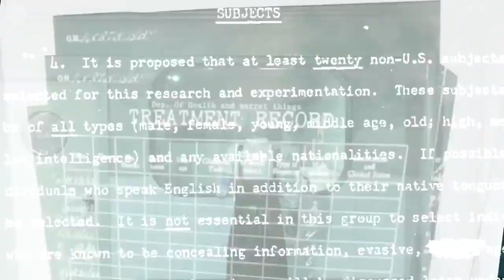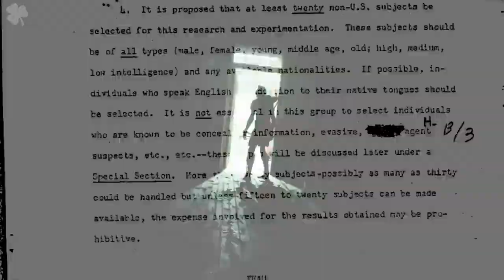The Outlast Trials 💥 Русский трейлер #2 💥 Игра 2022